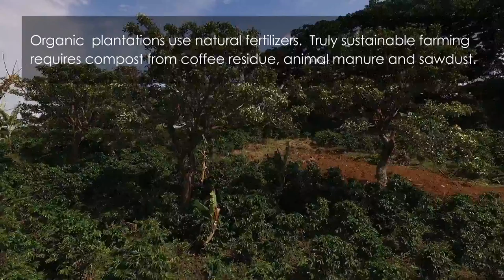Merito Villa Las Flores - Feel the Origin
Hidden under tropical mist and thick foliage, is the idyllic Finca Villa de las Flores, a small farm that has been certified organic for over ten years. Don Mario owns a sprawling piece of land in the mountains of Heredia. Don Mario’s number one priority is ensuring the use of the best methods to produce the highest quality coffee possible. This means he is totally committed to using sustainable growing techniques.

Sheep prune the weeds on the property and any waste, such as bean husks, is recycled as fertilizer. The coffee plants are grown under the shade of native fruit trees for protection.

This produces a juicy, sweet and bright red fruit not often found on regular organic farms, where coffee cherries rarely achieve such rosy hues.

The beans used for Merito Villa de las Flores are grown at 4,000 feet above sea level.

It is a yellow-honey processed coffee, meaning that the mucilage was left to dry on the bean for 8 days, preserving its brightest, most unique flavors. The result is a cup with floral aroma and a subtle sweet caramel taste.